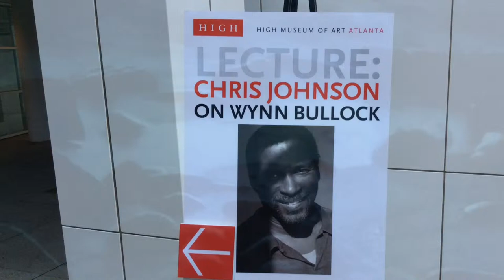6/19/14 Photographer Wynn Bullock lecture @HighMuseumofArt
Preview of Wynn Bullock exhibit at the High Museum of Art
These are highlights from a lecture by Chris Johnson on Wynn Bullock with the sounds of Bullock's granddaughter Morgan Harington singing an opera piece. Filmed on 6/19/14
 "Wynn Bullock: Revelations" offers an unprecedentedly holistic look at Bullock's innovative career, beginning with his early light abstractions and moving through his landscapes, figure studies, color work, negative images and late abstractions. The exhibition will be on view June 14, 2014 through Jan. 18, 2015.

The young woman singing was Morgan Harrington.